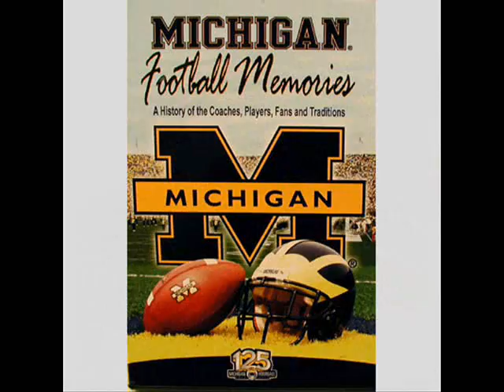USC-Michigan Rose Bowl 2007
Fight On!